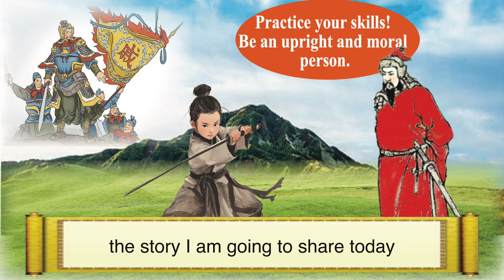Chinese Traditional Story: A Lesson About Vanity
In ancient times children were taught to value loyalty, filial piety, and to be humble. This story is about one such child during the Ming Dynasty. Qi Jiguang was Emperor Shizong's Advisor and also tutored the prince. When Qi Jiguang was a child himself, his father taught him calligraphy and martial arts. He was also strictly taught to have high morals.